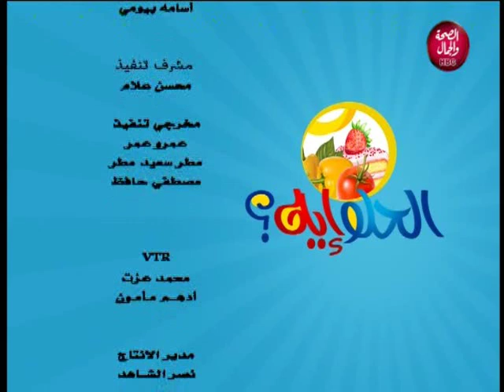الحلو ايه | علاج نهائي للصرع و الشلل الرعاش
تقديم | د/ جودة محمد عواد..استشاري التغذية العلاجية و المناعة